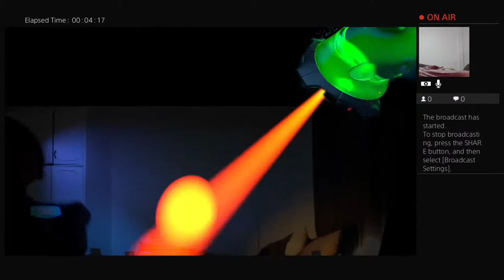Rion Gaming Live PS4 Broadcast 2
Hi, my name is Junna and I am a mom of 2 boys. Since I was a kid I have loved playing GTA, Star Craft, Counter Strike, Nintendo and Sega Games. I stopped playing during the the rise of Dota (I was in College) because adulting happened. I find myself "kilig" again about games and toys recently since my son started playing his first console (Nintendo) and now I am trying to get my feet back to gaming/playing.

I created this channel to share my life as a "Momma" with my 2 boys and boyfriend (Who by the way, collects toys!)

My content won't be limited to gaming, toy reviews, etc. I will add some Momma experience as well that you  might relate to. I hope by sharing my videos, you get to be entertained and inspired.